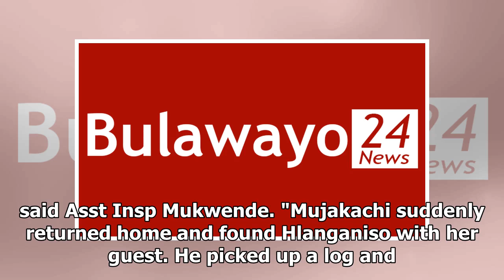Man kills cheating wife